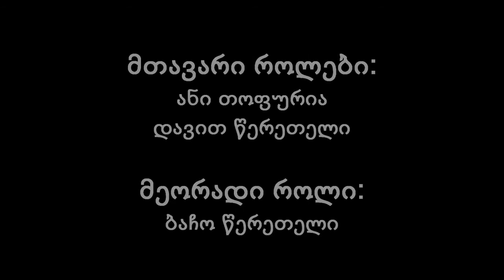''GIRL WITH BALLOON'' გოგონა ბუშტით